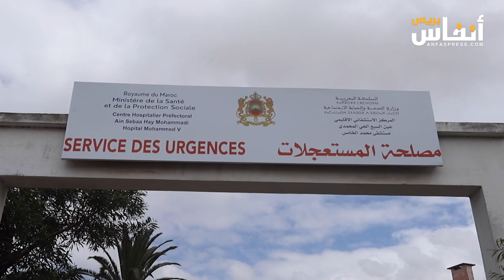بسبب تسرب الغاز اختناق أزيد من 60 تلميذا وتلميذة بالبيضاء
نقلت سيارات الإسعاف  على وجه السرعة عددا من التلاميذ من إحدى المدارس المتواجدة بتراب مقاطعة الحي المحمدي ،إلى مستعجلات مستشفى محمد الخامس بالدار البيضاء،
وتعرض التلاميذ زوال يوم الأربعاء 15 ماي 2024،  للاختناق وحالة إغماء،  بسبب استنشاق غاز متسرب  من خزانات  أحد المصانع القريبة من المدرسة.
وحسب ما عاينته أنفاس بريس، فإن  أغلب الحالات التي تعرضت للاختناق تم اسعافها من طرف المصالح الطبية لمستعجلات مستشفى محمد الخامس.
وفي تصريح لأب إحدى التلميذات، فإن ابنته اشتكت من وجود رائحة الغاز بالمدرسة خلال الأيام الأخيرة،